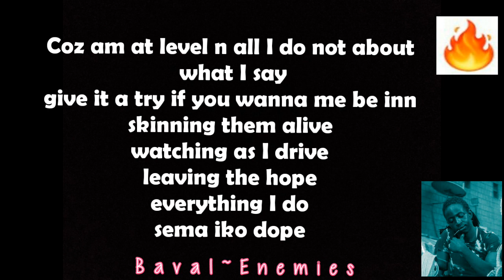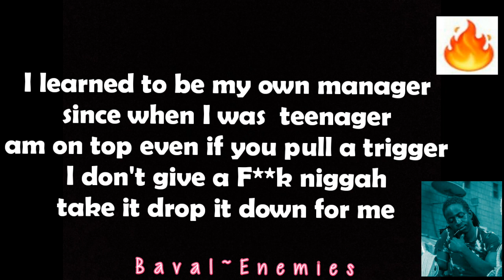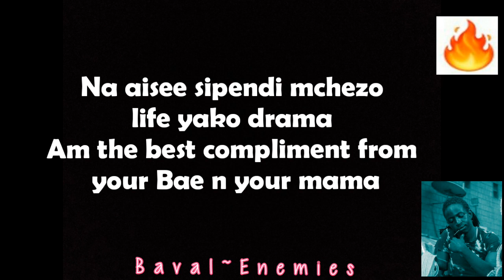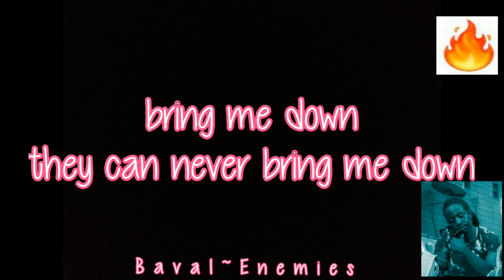BAVAL - ENEMIES (lyrics video)